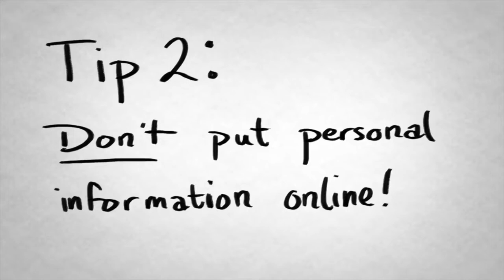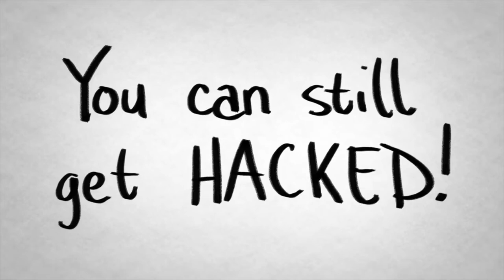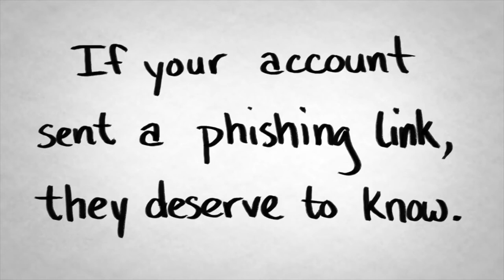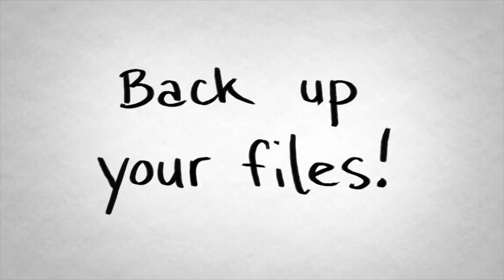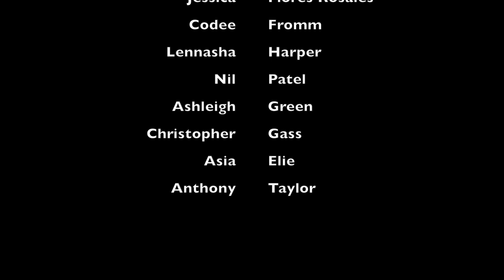LHS BDN - August 8, 2018